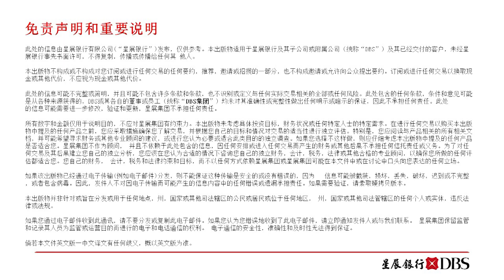4Q19 CIO 洞察：所向披靡 破浪前行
如今，一个接近零、甚至负数值的利率环境成为了新常态。所以，我们在本季度的CIO 洞察里讨论： 全球大量的储蓄应往哪个方向布局、以争取正面回报？